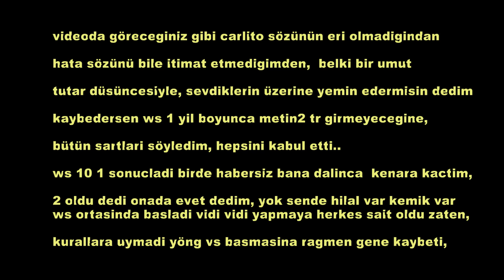carlito nun gercek yüzü ve sözleri, ne oldu sözlerine